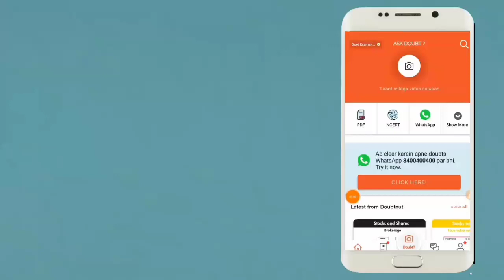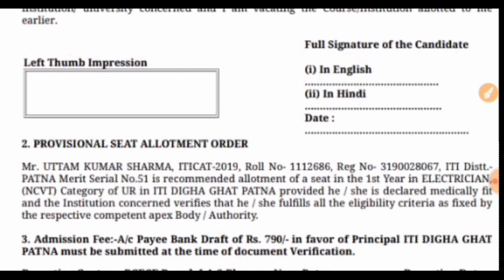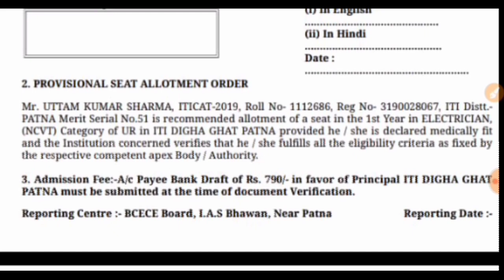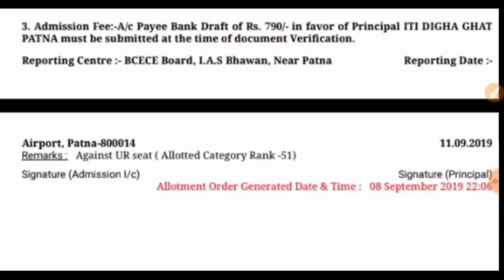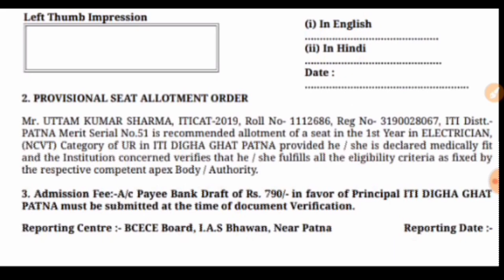मेरे Allotment पर trade reporting center reporting date college ka nam ya photo nahi hain kya kare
mere allotment par trade nahi hain kya kare, mere allotment par reporting centre nahi hain kya kare,
mere allotment par reporting date nahi hain kya kare, mere allotment par photo nahi hain kya kare,
mere allotment par college ka nam nahi hain kya kare,

Ab math ke sath sath aapke physics or chemistry ke doubt ka bhi hoga safaya...

1) Question ki photo kheecho
2) Question ko crop karke whatsapp karo
3) Turant video solution paao

Try now (App Download link)

बिहार आईटीआई काउंसलिंग
bihar iti apply 2019
bihar iti result 2019 kab aayega
bihar iti result 2019 date
bihar iti result 2019 kaise dekhe
bihar iti result kaise dekhe
bihar iti result date
iti result ka parentage kaise nikale
iti result kaise dekhe
iti result 2019 counselling
iti ka counselling kab hoga
iti ka counselling kaise kare